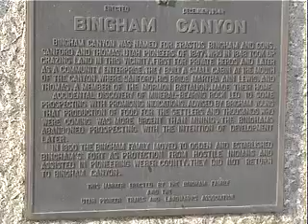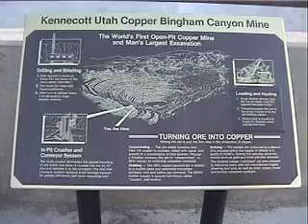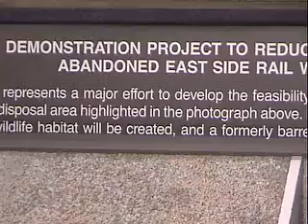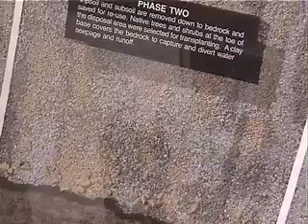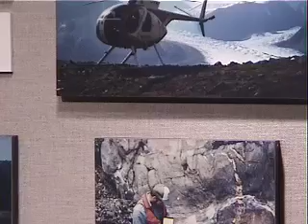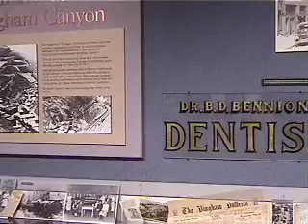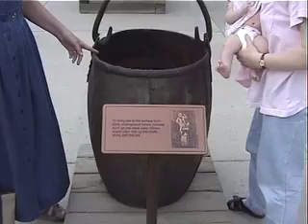Bingham Utah Copper Mine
A visit to the large open pit copper mine in Bingham Canyon, Utah